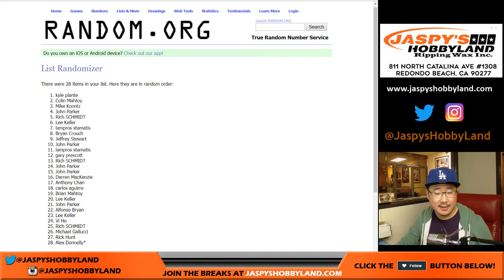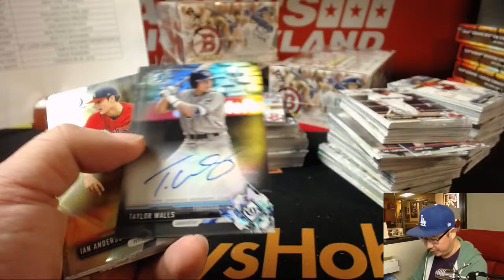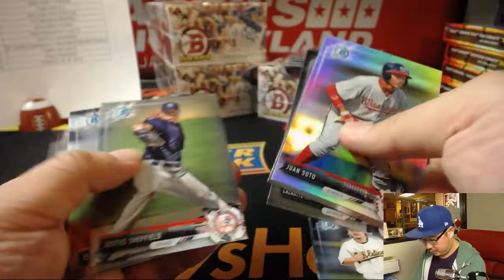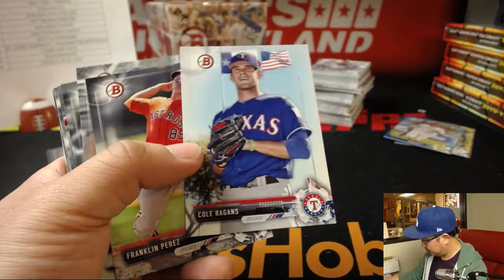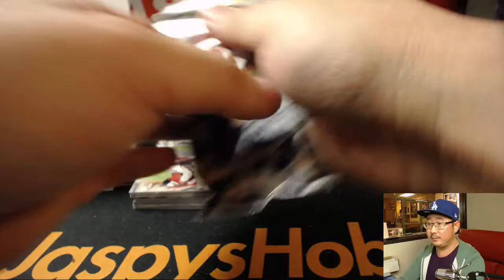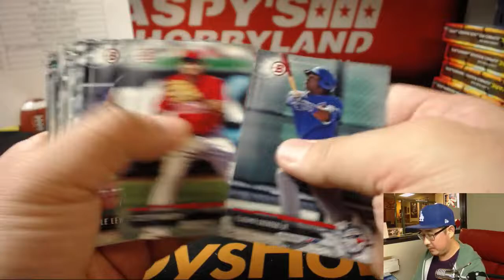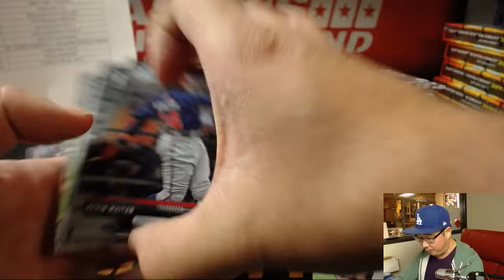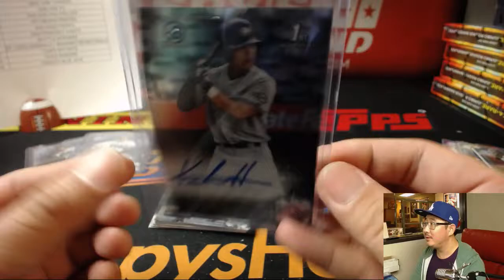Tu, 12/12/17 [4Box (1/2) RT] #12 - 2017 Bowman Draft MLB Baseball